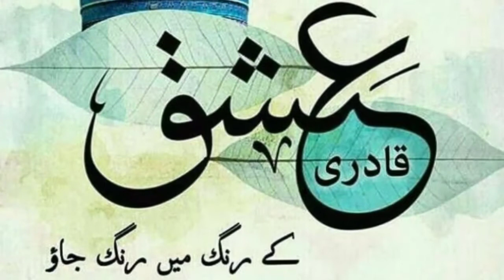Khuda Ke Fazal Se Ham Par Hai Saya Ghous e Azam Ka | Naat Sharif | Voice of Owais Raza Qadri Sahab